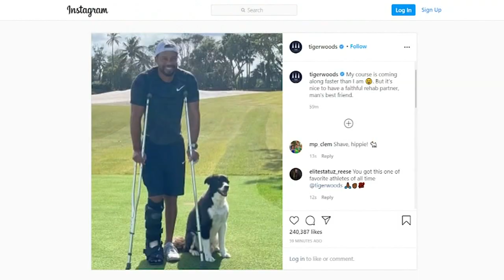Tiger Woods says his days of being a full-time golfer are over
In an exclusive interview with Golf Digest, Tiger Woods spoke publicly about his golfing future for the first time since his car crash earlier this year.

"I think something that is realistic is playing the tour one day, never full time, ever again, but pick and choose, just like Mr. (Ben) Hogan did," Woods told interviewer Henni Koyack.